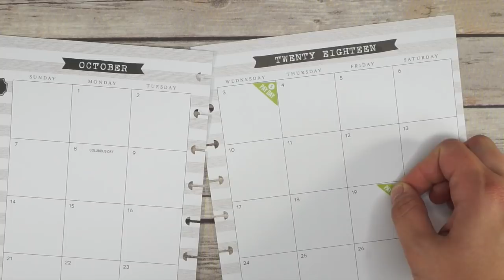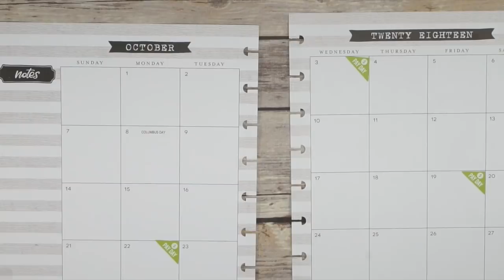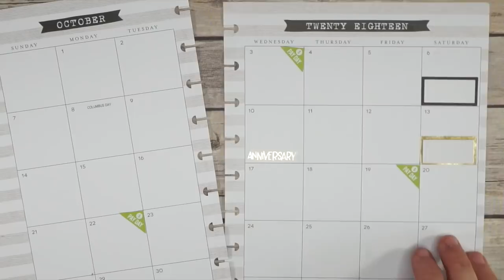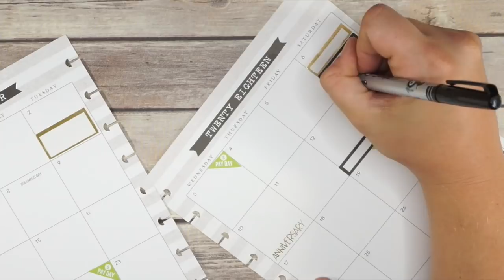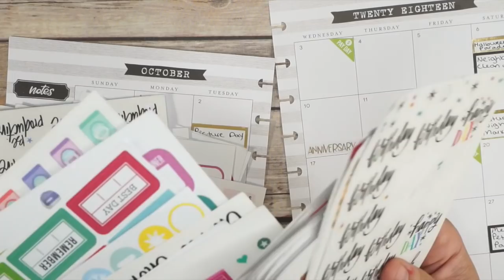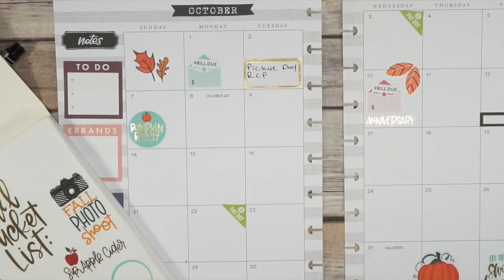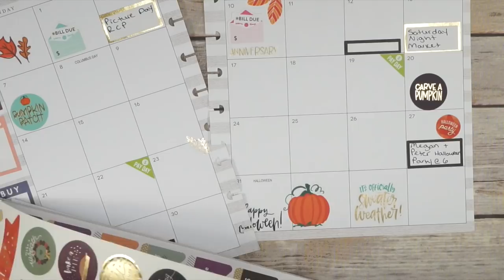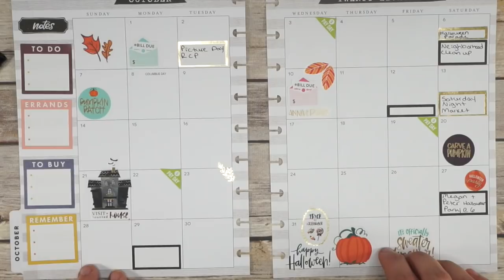OCTOBER 2018 HAPPY PLANNER SETUP | HOME PLANNER SETUP | LIFE PLANNER + HOME PLANNER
This is my go to planner for life management, so why not incorporate cleaning, cooking, meal planning and fitness into my classic size Farmhouse Happy Planner! I have used a ton of MAMBI products in this, mostly because they were a great price and I needed something I could customize and make all my own. Come along and check out my monthly planning in my classic size happy planner! :)